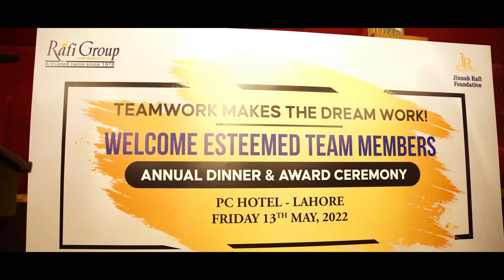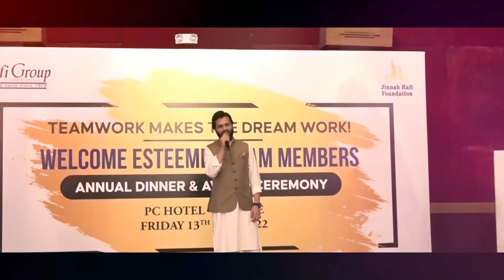Rafi Group | Green Palms Gwadar | Annual Dinner 2022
To acknowledge the hard work and devotion of employees, Rafi Group organized an annual dinner to thank every member of Rafi Family for their remarkable efforts and contribution in making every project a huge success!